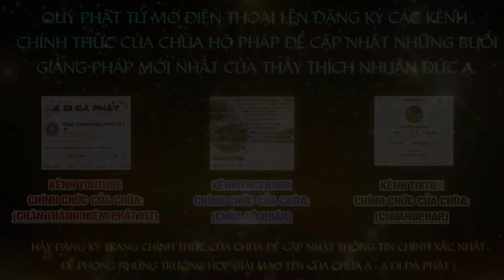PHƯƠNG PHÁP CHUYỂN HÓA KIẾP NẠN NHÂN SINH-THẦY THÍCH NHUẬN ĐỨC